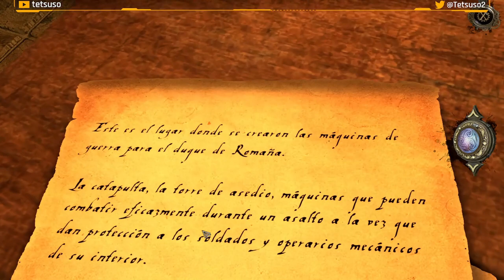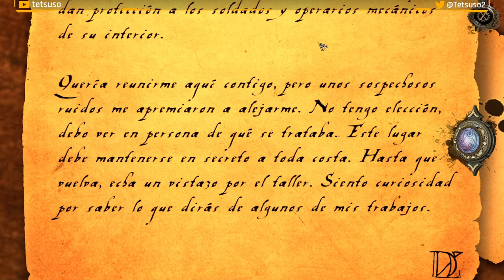The House of Da Vinci Parte 3 - Taller - Gameplay - Español - Solución - Walkthrough - Escape Room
Tú eres el aprendiz más prometedor de Da Vinci. Tu maestro, Leonardo, ha desaparecido. No tienes ni idea de dónde ha ido o qué ha pasado así que comienzas tu investigación y tu búsqueda de la verdad. Además, el taller de Leonardo está lleno de puzles, inventos, maquinarias de escape y objetos ocultos en todos los rincones de salas bellamente decoradas. Necesitarás usar todas tus neuronas para descubrir qué está pasando realmente.

Tercera parte del gameplay de "The House of Da Vinci"